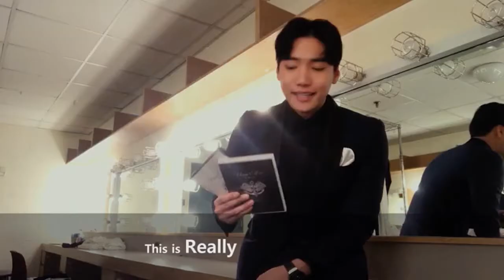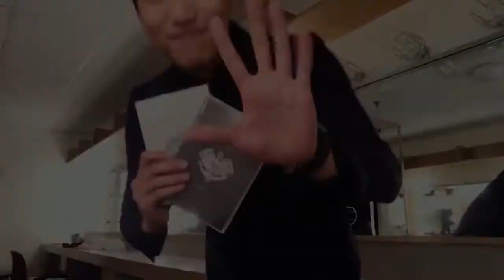DVD - Efectos de la Marina Vol. 1 2 - Jaehoon Lim - Trucos de Magia